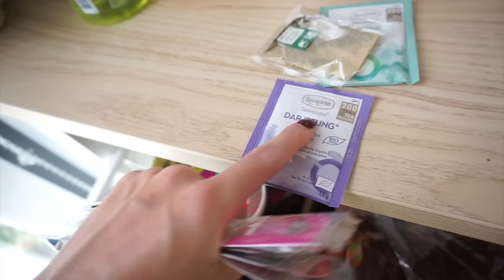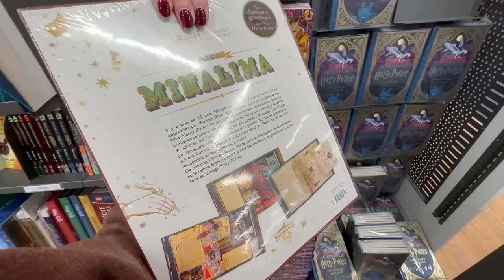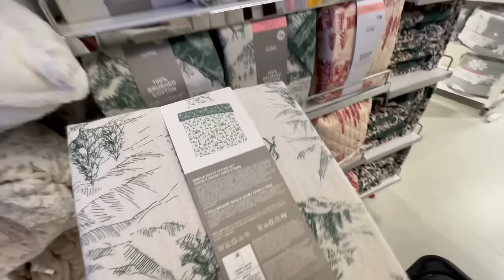VLOG / update life ❤️ + shopping 🛍️ !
♡ Produits présentés :
Produit offert par Mademoiselle BIO

♡ Les Codes Promos :
⦁ SHEIN : PANDHAPPYTQ2
Musique
LAKEY INSPIRED : chill day